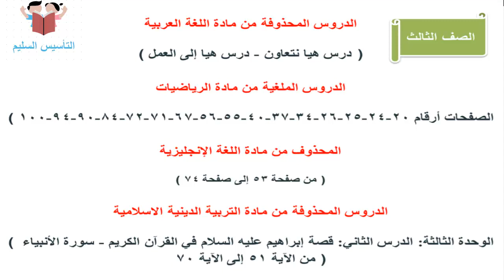المحذوف للصف الاول والثاني والثالث الابتدائي كل المناهج 2018